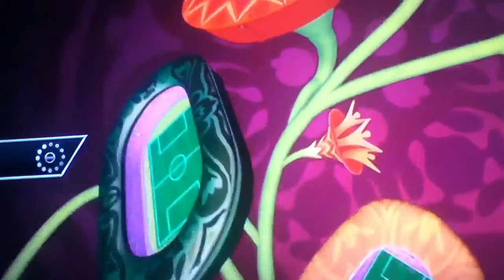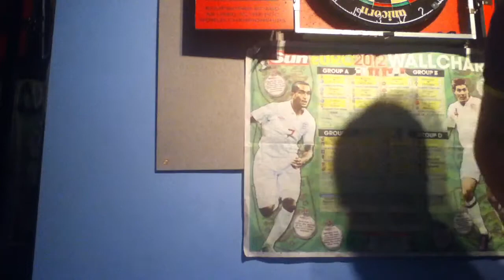FIFA 12 | STUPID EDITION!! | SHIT CONNECTION